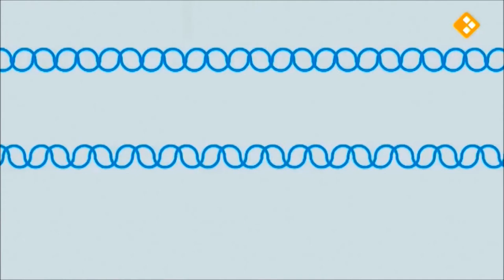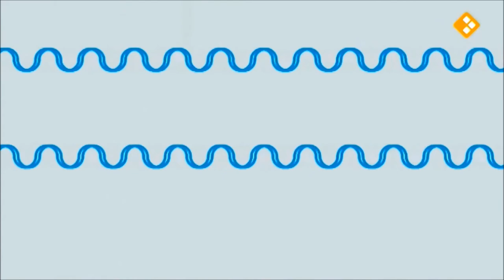2/3 'The Interviews' w/ KING OF THE WORLD 19th May @ National Dutch TV VPRO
2/3 . Legendary guitarist Erwin Java Introducing The Bandmembers KING OF THE WORLD Talks about Harry Muskee & Ruud Weber http:/ talks about Blues in the Netherlands to be 'Bluesified' playing singing Blues etc Live @ National TV "Vrije geluiden" VPRO.The new Roots Rhythm & Blues group from the Netherlands. Legendary guitarist Erwin Java decided to form a band after the dead of his buddy and blues legend Harry Muskee, with whom he played for over 25 years in Cuby & the Blizzards. The guitarist also known for his work with Jan Akkerman, Larry Carlton and Herman Brood got in lead singer and bass player Ruud Weber, known for his work with Snowy White, Hammond player Govert van der Kolm who played with artist like Coco Montoya, Matt Schofield and Monster Mike Welch, and drummer Fokke de Jong who's been in the drum seat of the number one dialect band Normaal for over 20 years. After their first rehearsals in beginning 2012, the rumour started going around the Netherlands and within weeks the first try-outs were booked and sold-out. Soon there was talk of a new superband. King of the World's name refers to an old John Lee Hooker song and of course to the three Kings, Albert, Freddy and BB King.
With a wide variety of roots combined with 3 parts harmony singing, they developed their own sound in songs they wrote and performed throughout 2012. This resulted in their recently released debut CD "Can't go home" that received raving reviews and got them on National Radio and Television shows. With their energetic live performances; King of the World is now getting ready to promote the CD outside the Netherlands.